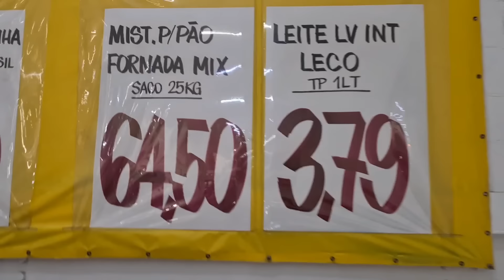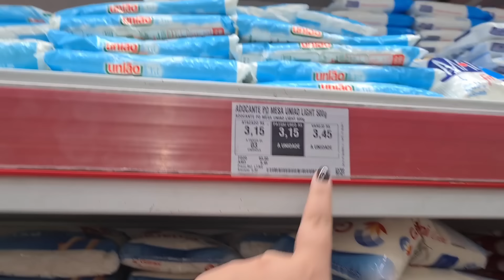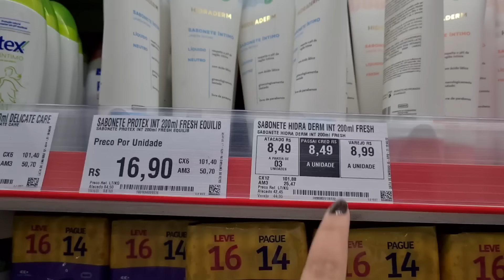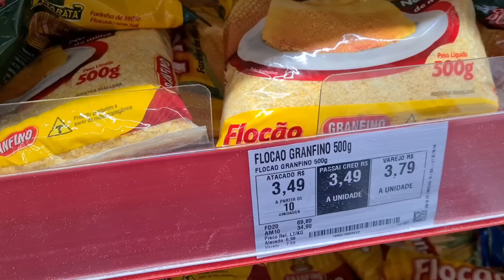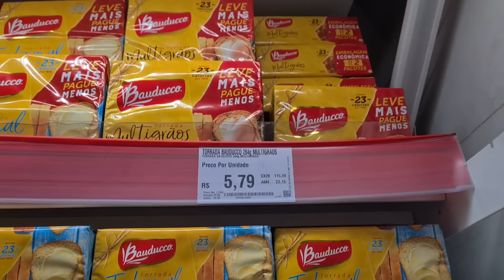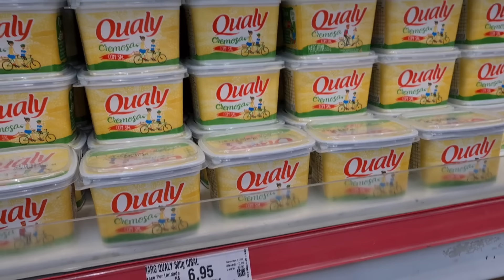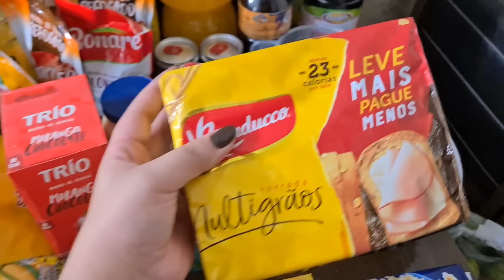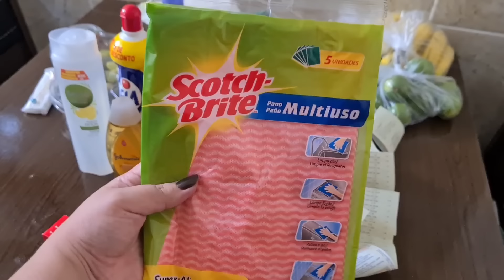COMPRAS DO MÊS NO MERCADO ATACADISTA ASSAÍ PARA DUAS PESSOAS + ORGANIZAÇÃO | Lu Ferrari